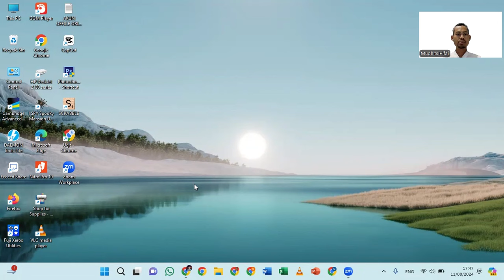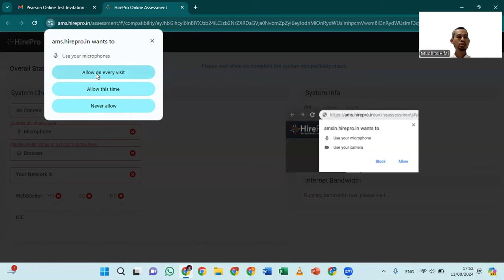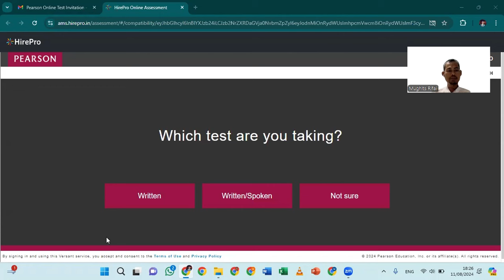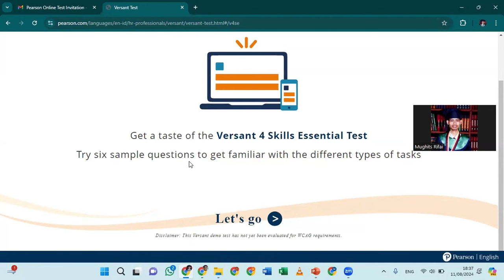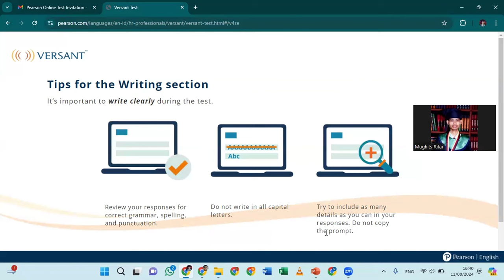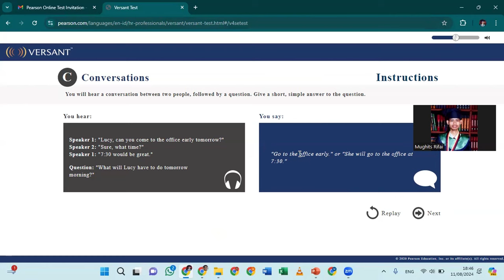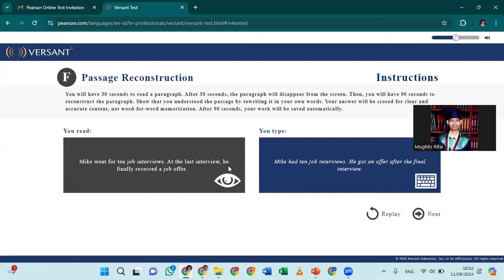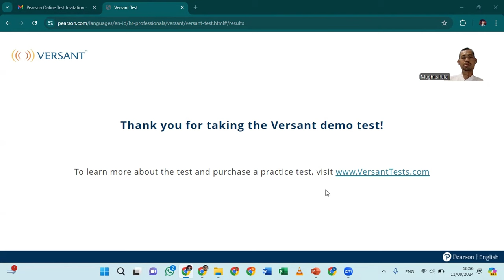CARA AKSES VERSANT TEST PESERTA PKGBI HARUS TAU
Versant 4 Skills Essential Test adalah tes kemampuan bahasa Inggris yang dikembangkan oleh Pearson Education. Tes ini bisa diakses secara online. Peserta Pelatihan Pengembangan Kompetensi Guru Bahasa Inggris (PKGBI) harus melalui tes ini sebagai asesmen awal. Video ini menjelaskan cara mengakses tes dari mulai verifikasi sistem sampai cara pengerjaan per bagian dalam Versant Test ini. Berikut ini bagian-bagian penting dalam video ini:
00:00 - Intro
05:25 - Verifikasi Sistem
15:15 - Intro Sample Questions
16:00 - Minimum requirements
17:18 - Tips
19:55 - Overview bagian-bagian tes
22:30 - Latihan soal bagian A
23:11 - Latihan soal bagian B
24:54 - Latihan soal bagian C
26:16 - Latihan soal bagian D
27:44 - Latihan soal bagian E
29:50 - Latihan soal bagian F